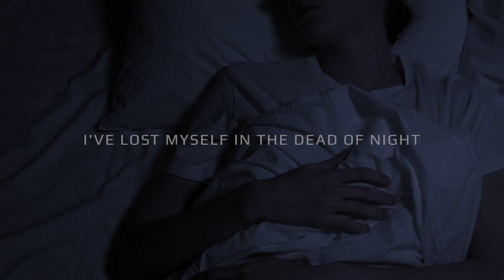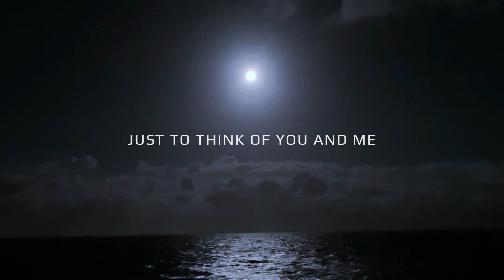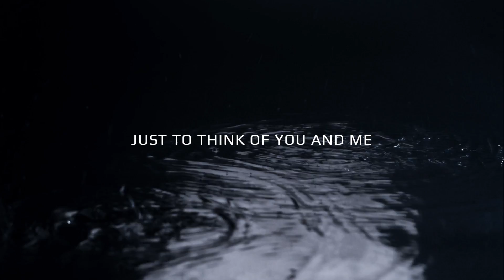Dphelion - Awake (Official Lyric Video)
Awake under the moonlight, lost within memories...

"Awake" by Dphelion.